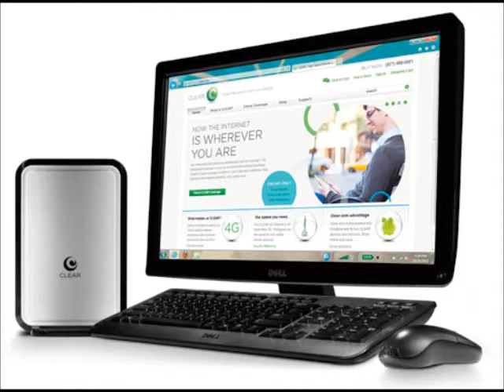Philadelphia PA 4G High Speed Clear Mobile Internet Service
CLEAR Internet Philadelphia Retail Store
1538 Pratt Street #300, Philadelphia, PA 19124